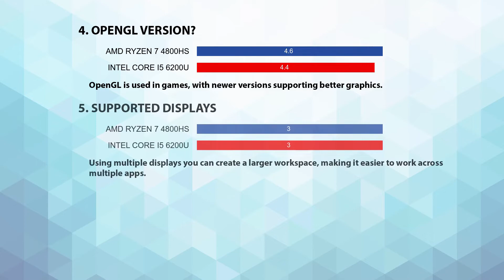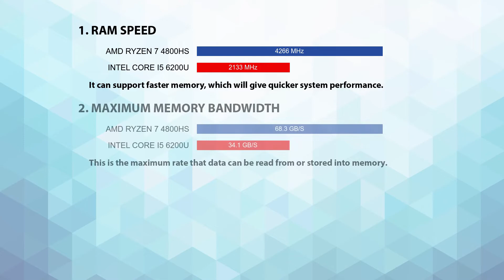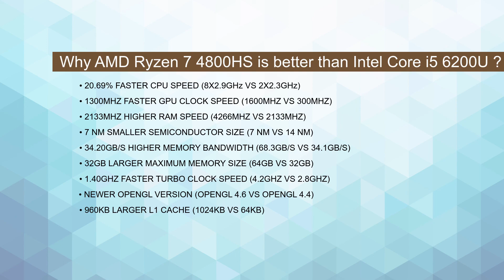AMD Ryzen 7 4800HS vs INTEL Core i5 6200U Technical Comparison